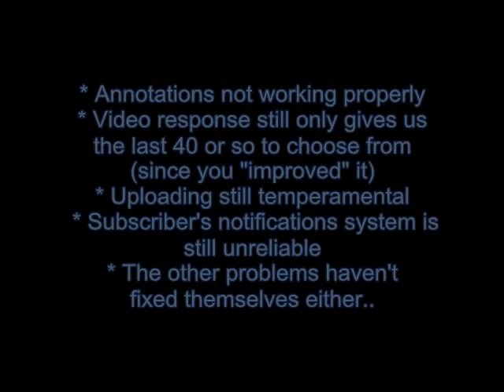Todays Youtube Stuff Up!!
Really dudes.. get your sh*t together!